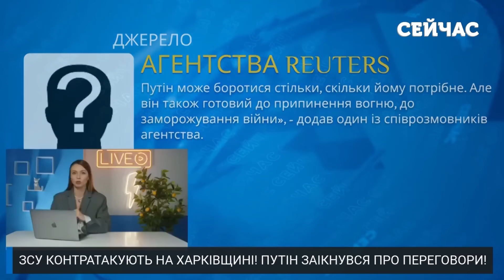⚡️Терміново! НАТО ЗНІМАЄ обмеження з ЗСУ. Блінкен ВМОВИВ Байдена? У Кремлі ІСТЕРИКА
ЗСУ розв’язують руки? Генеральний секретар НАТО  Єнс Столтенберг закликав союзників дозволити Україні бити з поставленої зброї по законним цілям на території Росії. Нині цю тему активно обговорюють як в Конгресі так і у Білому домі. В останньому поки не радо підтримують цю ініціативу і проявляють обережність. Та здається виття з Кремля вже добре чути в Вашингтоні. То чи зроблять американці такий крок та що цей дозвіл може змінити на передовій - дивіться у випуску новин від «Сейчас»